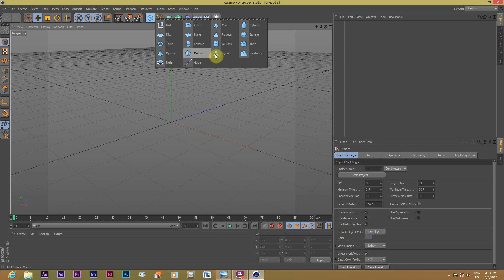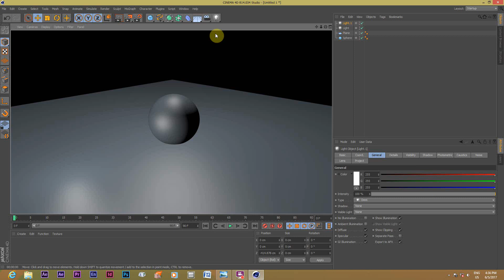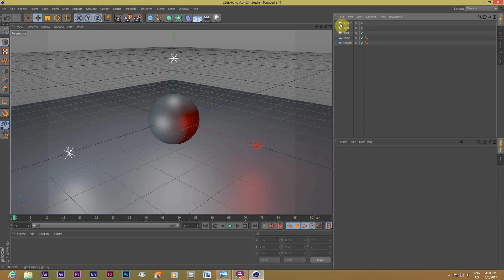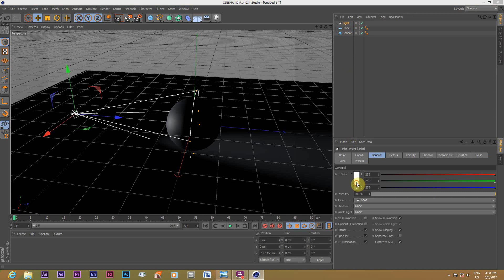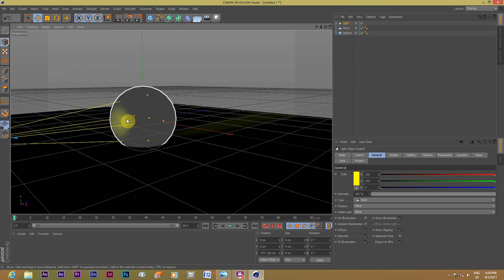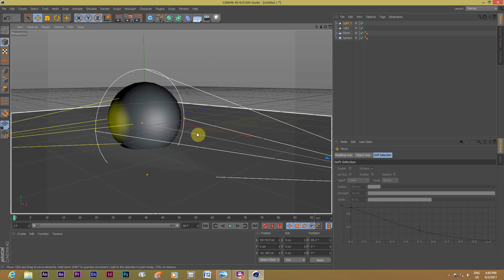011 Cinema 4d (myanmar tutorial)